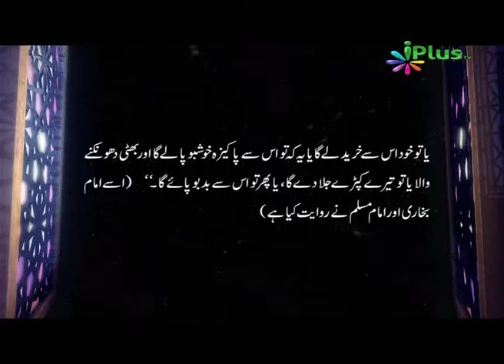Saathi ki Misaal, Urdu Hadees